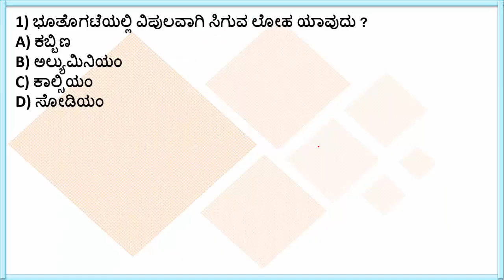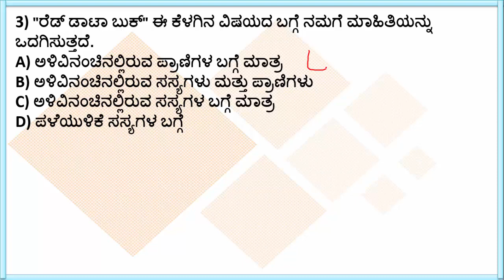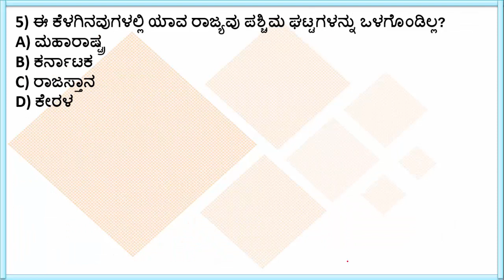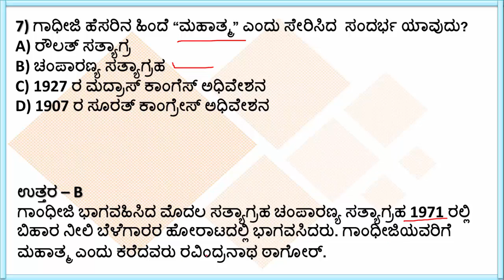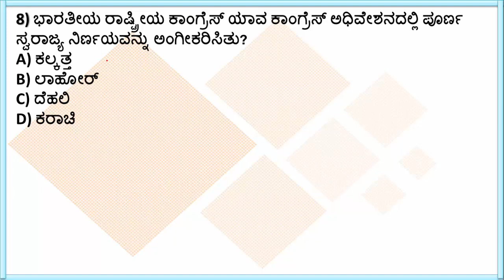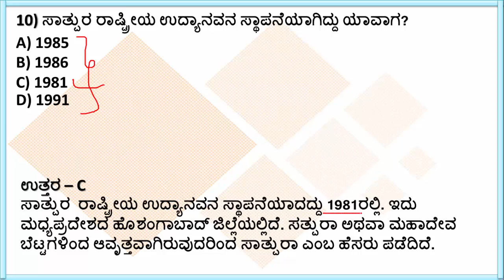PSI/FDA/SDA/RRB: Quiz 38: ಸಾಮಾನ್ಯ ಜ್ಞಾನ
ನಮಸ್ಕಾರ ಗೆಳೇಯರೇ,
ಈ ವಿಡಿಯೋದಲ್ಲಿ ನೀವು ಸಾಮಾನ್ಯ ಜ್ಞಾನಕ್ಕೆ ಸಂಬಂಧಿಸಿದಂತೆ ಪ್ರಶ್ನೆಗಳನ್ನು ಕಾಣುವಿರಿ. ತಪ್ಪದೇ ವಿಡಿಯೋ ಶೇರ್ ಮಾಡಿ, ಲೈಕ್ ಮಾಡಿ ಮತ್ತು ಸಬ್ ಸ್ಕ್ರೈಬ್ ಆಗೋದನ್ನು ಮರಿಬೇಡಿ.
ಧನ್ಯವಾದಗಳು.